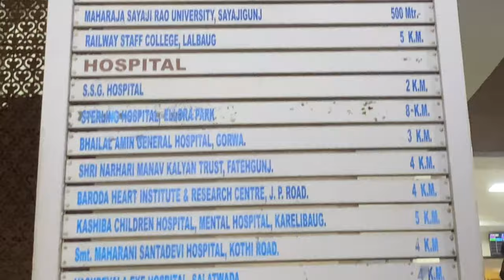How To Reach Statue Of Unity | Vadodara To Ekta Nagar | SOU EP-1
Hello Everyone !!

In This Video I Share My Train Joyrney To Vadodara To Ekta Nagar

UNITY VILLAGE RESORT PACKAGE

 1 Night Package For 1 Person

 Friday  & Saturday

 Double Sharing - ₹ 3800
Tripple Sharing - ₹3300
4 Sharing - ₹ 2800

Sunday And Monday Package

Double Sharing  - ₹3300
Tripple Sharing - ₹2800
4 Sharing - ₹ 2300

Including
@ 1 Night Stay In Cottage Tent
@ 1 Breakfast & 1 Dinner
@ Swimming-pool
@ Outdoor Games
@ Tax
This Package Valid Till 30 November 2021

For Package Booking - 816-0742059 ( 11 to 5 )

On My Channel I Love To Share Travel Update I’m Tour Planner So I Share Travel  Information budget tour ideas Hotel’s Information🤗subscribe My Channel If you find it helpful 😊 And Be Part Of My YouTube Family 😊